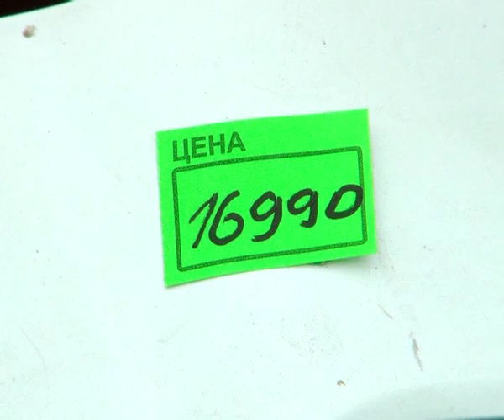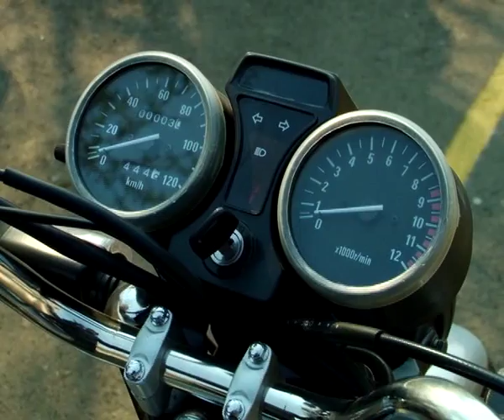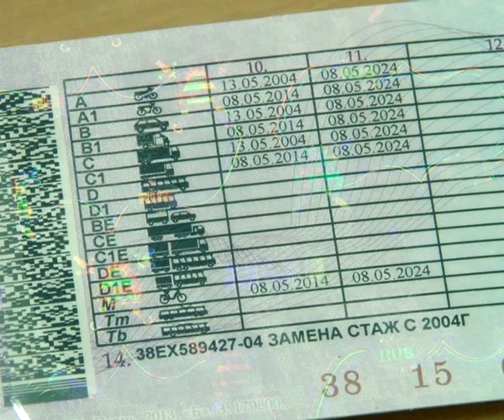Как в Братске получить права категории «М»